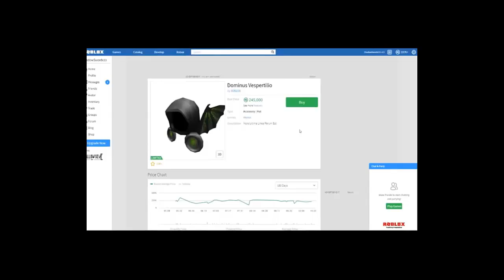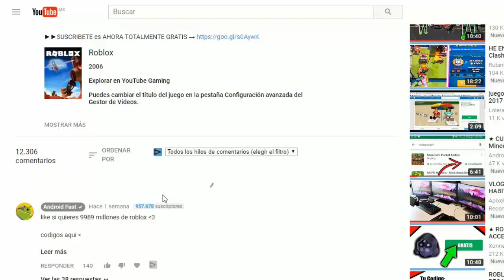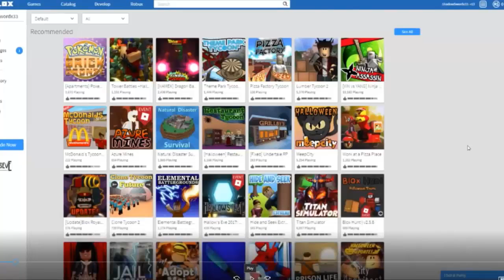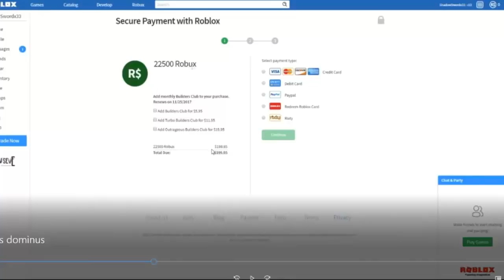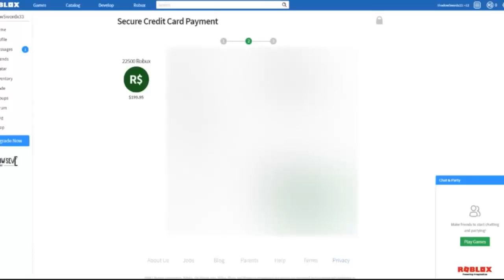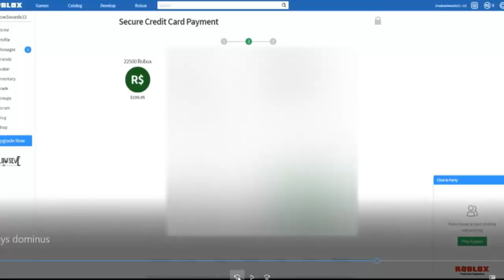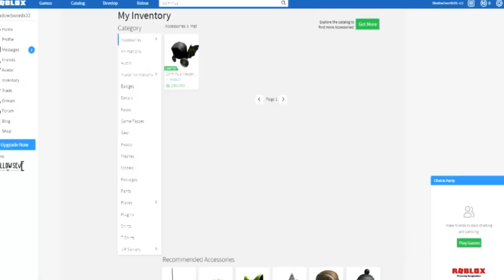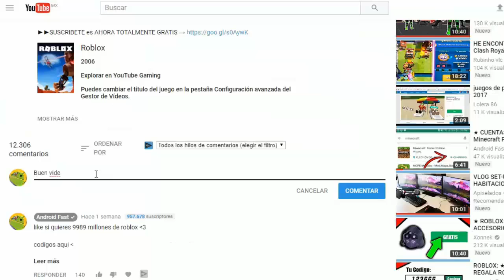niño compra DOMINUS con la niño compra DOMINUS con la tarjeta de crédito de su mama... (roblox)